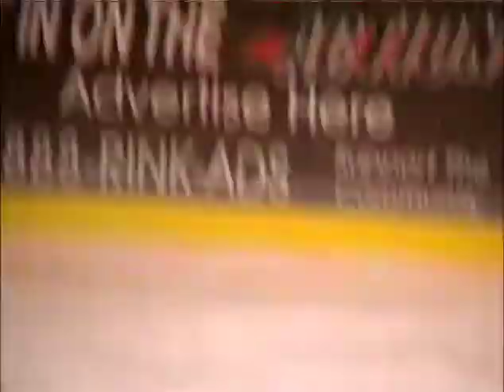Ice Hockey Richmond